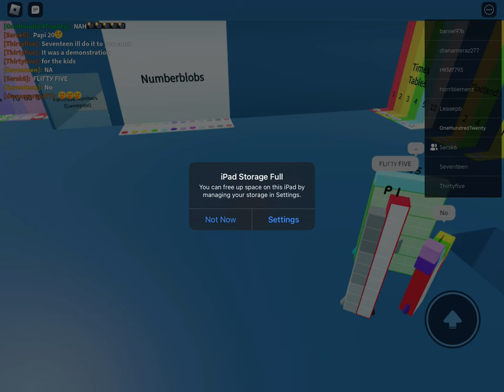What is my friend doing bro💀📸